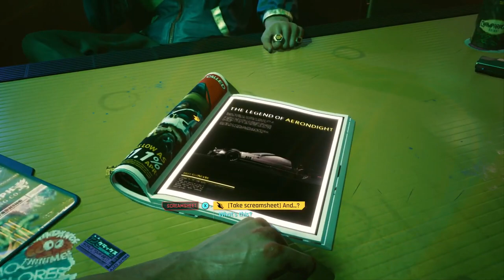CYBERPUNK 2077 Walkthrough No Commentary Gameplay Part #1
/2zyRgNc
Turtle Beach 700 Gaming Headset
to/3emQAsX
/3di9GAc
HP Pavilion Gaming Desktop
/3d7CGeb